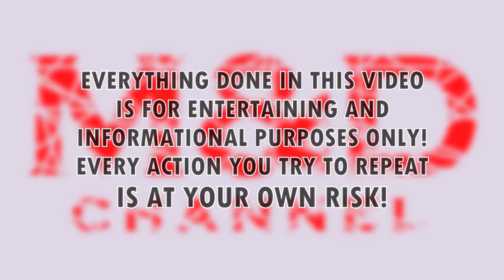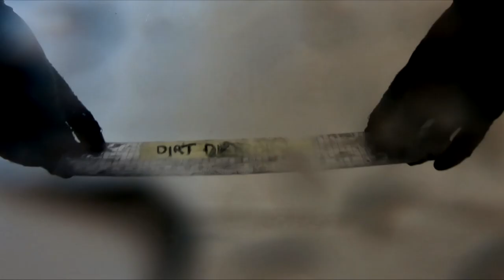10 New Tips For MAKING FIREWORK STARS! | Pt.2